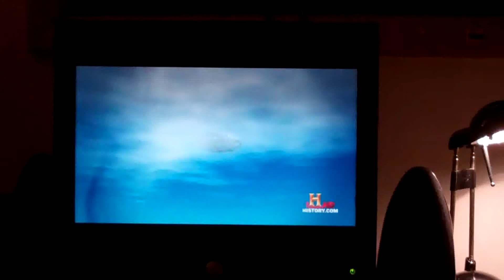UFO HUNTERS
crazy fish